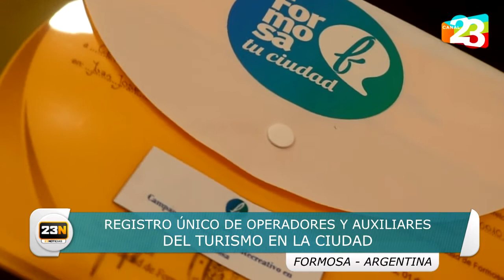Entrega de certificados del Registro Único de Operadores y Auxiliares del Turismo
🏞 Cerrando el Mes del Turismo,  en la Sala de  Intendencia se llevó a cabo la entrega de certificaciones a los primeros que iniciaron sus legajos para la inscripción en el Registro Único de Operadores y Auxiliares del Turismo de la Municipalidad de Formosa. El Intendente Ing. Jorge Jofré, otras autoridades y un grupo de Operadores Turísticos estuvieron presentes.